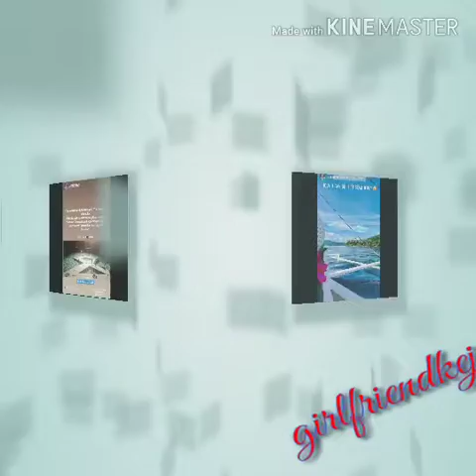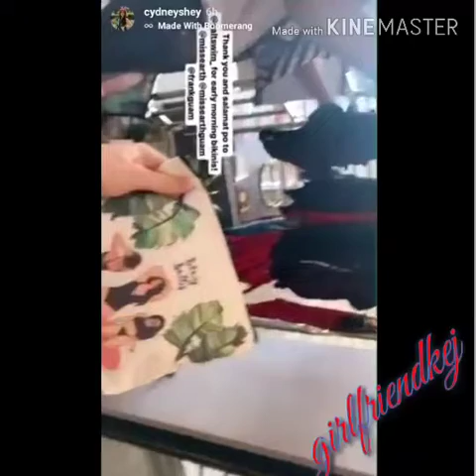ME2019 photos 4. 0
Part four of the Miss Earth 2019 Candidates photos in the Philippines

📷 Credit to their respective IG owners